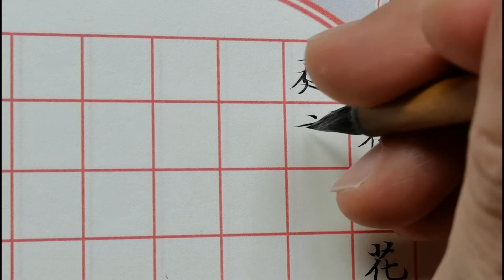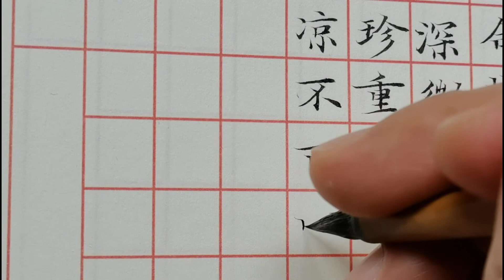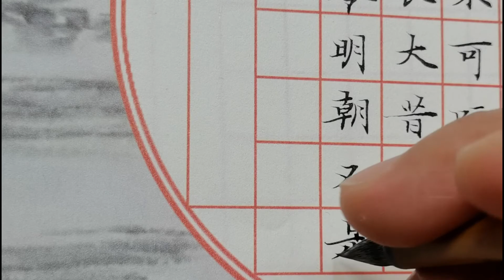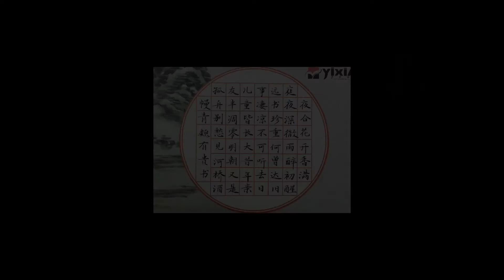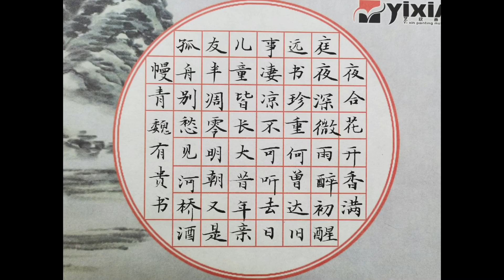AMAZING Chinese Traditional Calligraphy Art/Chinese Poem “夏夜宿表兄话旧” (Xià yè sù biǎo xiōng huà jiù)/书法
Chinese:
《夏夜宿表兄话旧》
窦叔向
夜合花开香满庭，夜深微雨醉初醒。
远书珍重何曾达，旧事凄凉不可听。
去日儿童皆长大，昔年亲友半凋零。
明朝又是孤舟别，愁见河桥酒幔青。

Pin yin::
Xià yè sù biǎo xiōng huà jiù
dòu shūxiàng
Yè hé huā kāi xiāng mǎn tíng, yè shēn wēi yǔ zuì chū xǐng.
Yuǎn shū zhēnzhòng hécéng dá, jiùshì qīliáng bùkě tīng.
Qù rì értóng jiē zhǎng dà, xī nián qīnyǒu bàn diāolíng.
Míng cháo yòu shì gū zhōu bié, chóu jiàn hé qiáo jiǔ màn qīng.